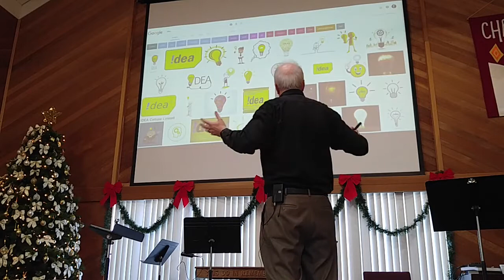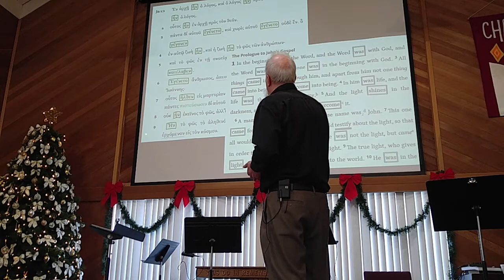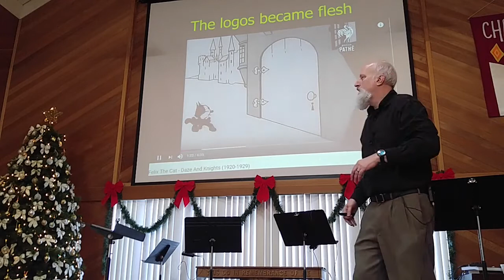The Logos Became Light and the Darkness has not overcome it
The Gospel of John begins with John the Baptist but starts the story with a song.